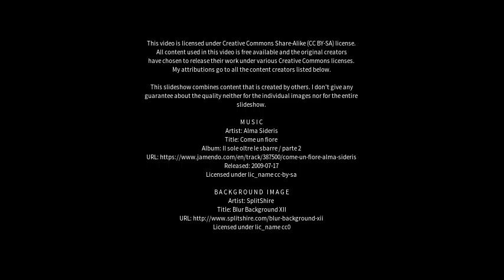Best places to visit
Best places to visit - Spixworth (United Kingdom) Best places to visit - Slideshows from all over the world - City trips, nature pictures, etc.